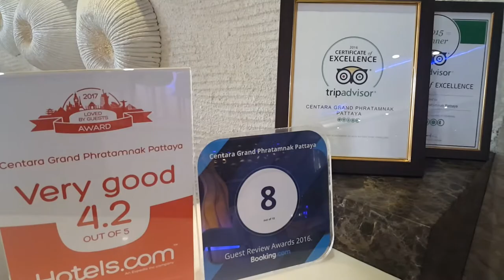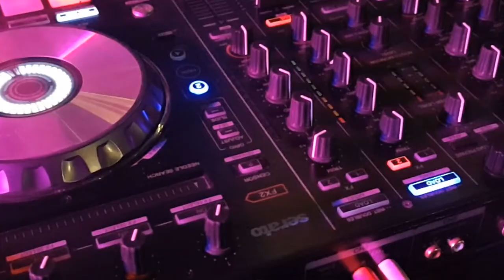Centara Grand Phratamnak Hotel Pattaya Thailand- Luxury Pattaya Hotel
Centara Grand Phratamnak Hotel Pattaya Thailand

Get the celebrity treatment with world-class service at Centara Grand Phratamnak Pattaya

Located at the southern end of Pattaya and a few steps from the Phratamnak Beach, the Centara Grand Phratamnak Pattaya features a stylish design with a dramatic marine themed lobby, Italian furnishings, and a sea-gazing swimming pool and Jacuzzi on the rooftop.

The hotel has its own aquarium with Black tip sharks, and other mesmerising fish and sealife, which is the main feature of the Oceana Restaurant

The hotel features exquisitely appointed rooms and family suites, each with a Smart TV, a Nespresso coffee machine, a large balcony or terrace, and complimentary wireless internet access.

Dining venues include Oceana for breakfast and dinner and Ruffino Restaurant & Lounge that offers superb views across the bay from its rooftop location.

 There is also a café and bakery on the ground floor, and a fitness centre on the rooftop.